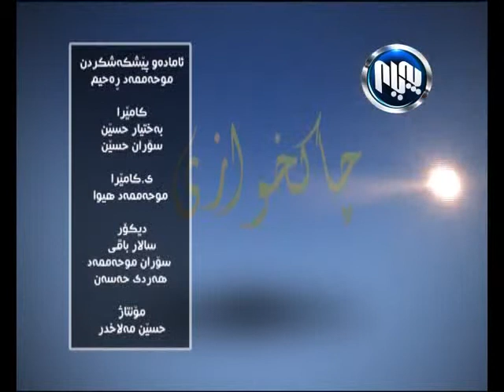chakxwaze25 3 2015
چاكخوازی 25/3/2015